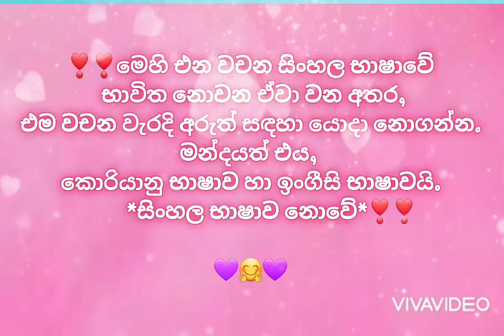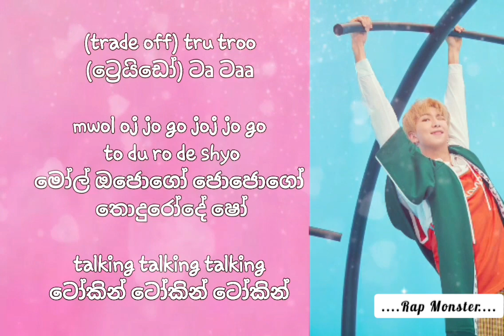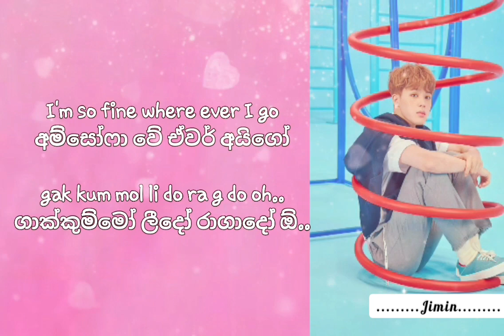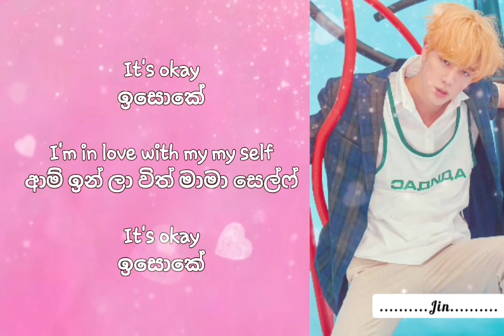BTS(방탄소년단) IDOL easy lyrics [in sinhala and English]